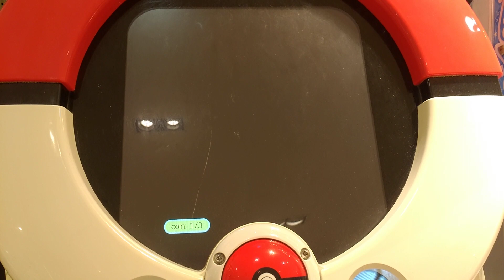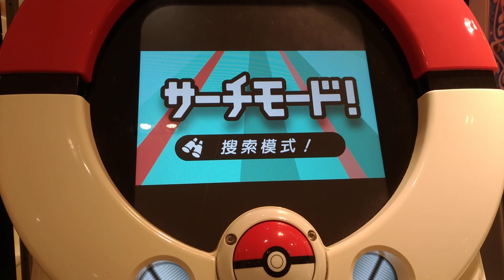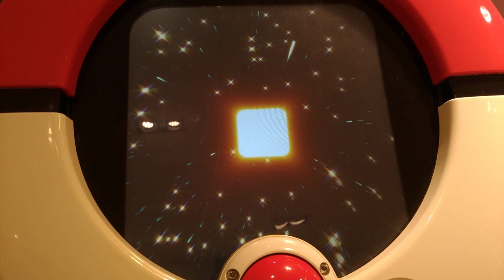[Pokemon Tratta Best Selection 01] 第1025集 飆淚的異色哲爾尼亞斯 2019年10月5日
※：本頻道為純遊戲畫面轉播實況，將作為歷史資料庫隨時調閱使用，並非生活紀錄性質，※：FB粉絲團還有IG跟twitter通通都沒有，抽獎從未亦永不會辦，敬各玩家版友們知悉。